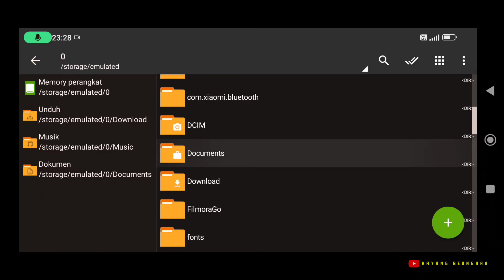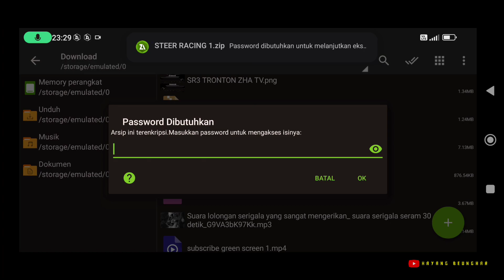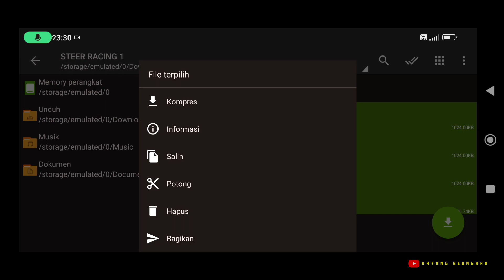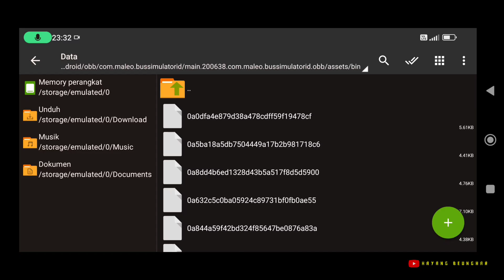FREE DOWNLOAD ‼️ Kodename STIR RACING BUSSID V.3.7.1 6 VARIAN WARNA .Link Mediafire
Assalamualaikum wr.wb
oke gaes di video kali ini kita berbagi kodename lagi ya gaes

jangan lupa simak ulasan video nya ya gaes ,
karena kodename nya menggunakan pasword , yang terletak di tutorial cara pemasangan nya ‼️

🙏terimakasih banyak kami ucapkan kepada mentor kami , sahabat kami , yang membingmbing kami , ngasih arahan serta ngasih ilmu nya dalam pembuatan kodename , yaitu
dan teman teman yang lain nya yang selalu setia mensuport kami dimanapun kalian berada semoga senantiasa dalam lindungan Alloh S.W.T🙏
semoga kebaikan kalian di lipat gandakan pahala nya 🙏🥰

🙏 Selalu bijak lah dalam hal apapun ya gaes 😁 termasuk main game 😁

Bus yang kami gunakan : TRONTON
Livery JOMBLO MERANA  by : @Kangabdizha

BANTU JUGA CHANEL KAMI AGAR LEBIH MENGEMBANG GAES !!

DOWNLOAD KODENAME STEER RACING nya Disini 👇
-STEER RACING 1 👇

aplikasi untuk extrak file nya :
ZArchiver 👇

CREATOR
-Zhon Anymore
-Zack Biersack

Perangkat yang kami gunakan
- POCO X3 PRO
- VIVO Y12
- INFINIX HOT10S
Bahan / aplikasi yang kami gunakan untuk pembuatan kodename dan pembuatan content video
- Windows exagear
- Zarchiver
- Pixelab
- Photo editor
- image search
- Capcut

CAPTION !
 KITA BERADA DI BAWAH LANGIT YANG SAMA !!!
APA YANG MAU KITA SOMBONGKAN ?

🔴WARNING !!!

Cuma sharing walau garing
cuma hiburan jangan baperan
game amatiran
salam 1 lintasan
Quotes om Pucuk 12ebung 🙏

🔴 Jangan lupa dukung chanel kecil kami ini dengan cara :
Nyalakan 🔔 NOTIFIKASINYA agar kalian tidak ketinggalan video terbaru dari kami 🙏🙏🙏

🔴 JANGAN LUPA SELALU BIJAK DALAM MEMBAGI WAKTU , MAIN GAME LAH SEWAJARNYA DI JAM JAM YANG SENGGANG , JANGAN LUPA IBADAH DAN JANGAN LUPA TAAT KEPADA ORANG TUA 🙏

TAG : abaikan !!!
kodename bussid terbaru , kodename dashboard , kodename stir , kodename sound , kodename grafik , kodename acc
kodename bussid v 3.7.1, kodename bussid v 3.7.1